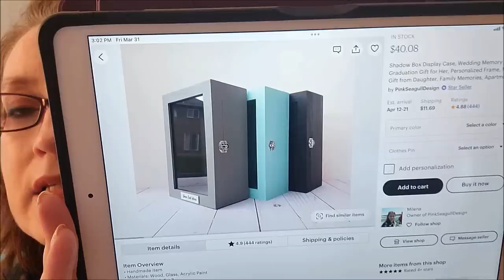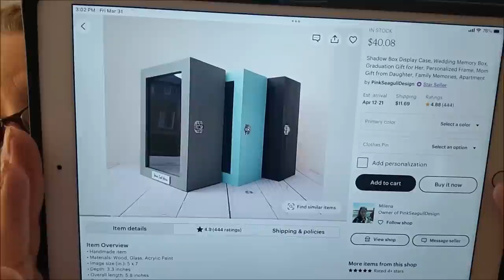March 31, 2023 Update~Stitching progress + new tray from Etsy!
Lexi Sparkle Craft on Etsy where I purchased the tray:

My diamond painting desk

Where I buy my putty:

Sticky Bead Mat

Joyce Meyer Everyday Life Bible

Clip on lamp

Cushion Lab Seat Cushion

Cushion Lab Back Cushion